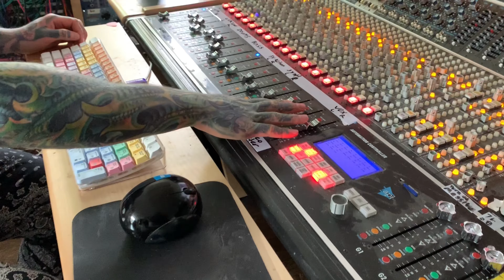"GO OUTSIDE" (Apologize Parody)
I can't wait to go outside! :( lmao